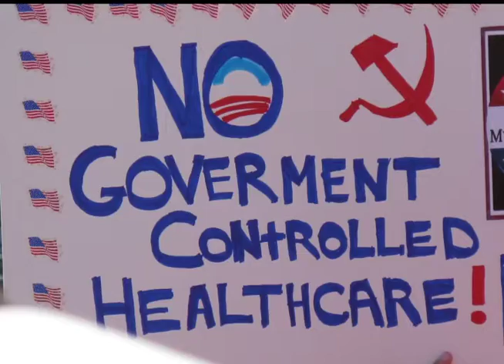John Hartwell 2010 for CT State Senate - Magic & Tea